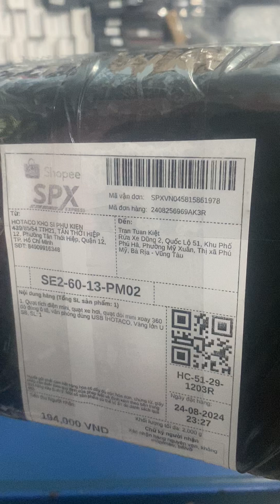quạt đôi vũng tàu shopee ngày 25/8